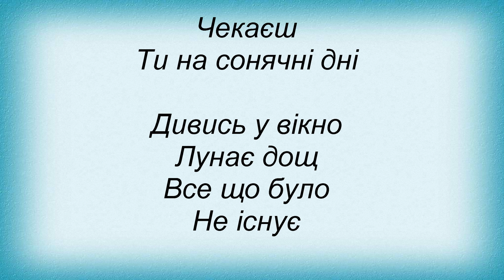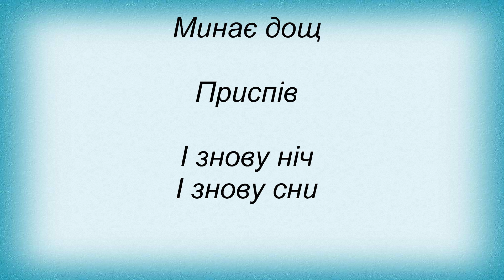Слова песни Нумер 482 - Може Відбутись